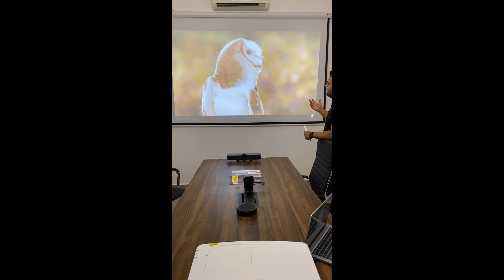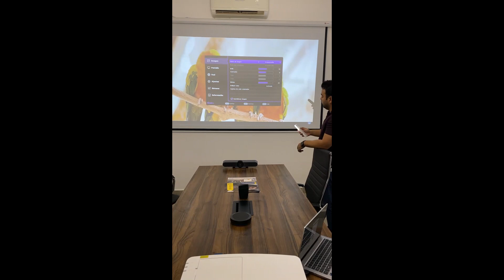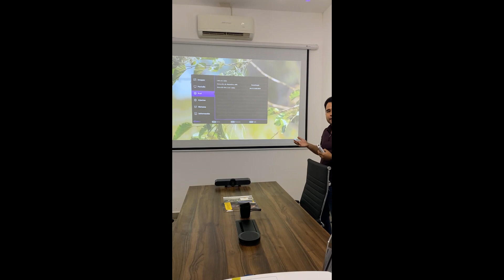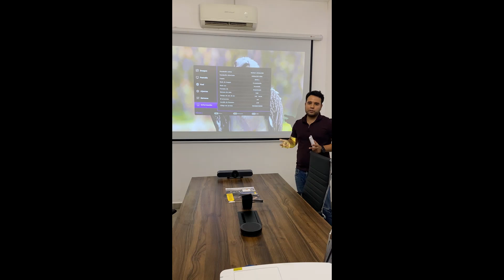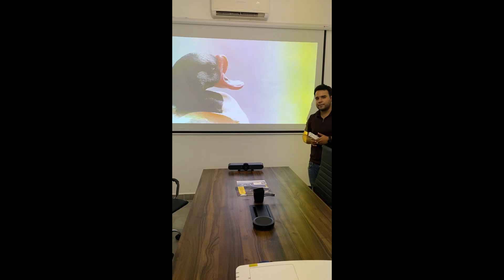Reseña del BenQ LU935 Proyector Láser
El proyector BenQ LU935 es un equipo que brinda 6000 lúmenes y una resolución WUXGA, con una calidad de imagen duradera e integración perfecta para salas de conferencias.

Puedes ver más información del equipo en el siguiente link de nuestra tienda